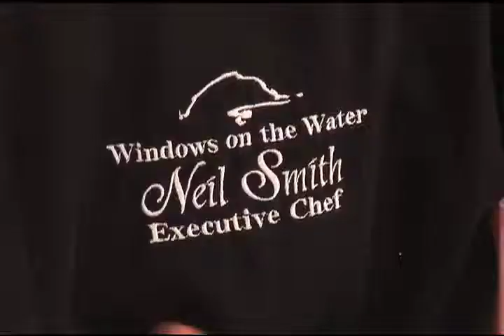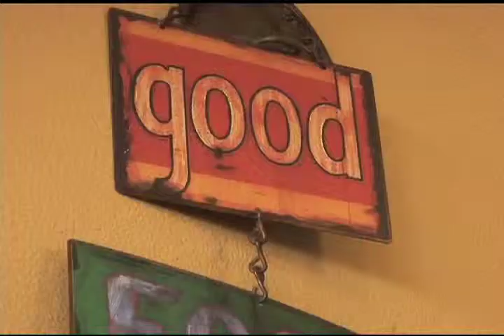Battle of the Bay.mp4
The first Battle of the Bay for Sunset Savor the Central Coast.